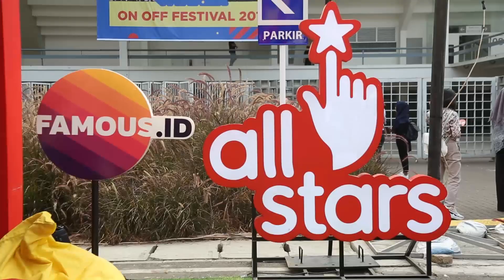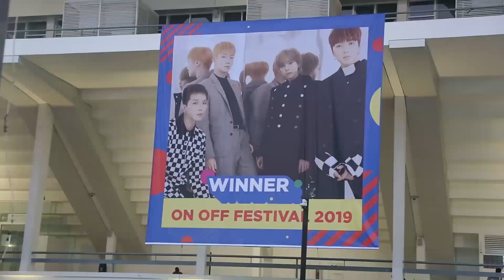On Off Day 2 Meriah, Booth KapanLagi Korea Makin Ramai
KAPANLAGI.COM - ON OFF hari kedua ramai dikunjungi para fans Korea. KapanLagi Korea yang membuka Booth di area On OFF Festival pun ikut ramai dikunjungi penonton yang antusias dengan hadiah serta 'buku nikah' dengan oppa kesayangan mereka.